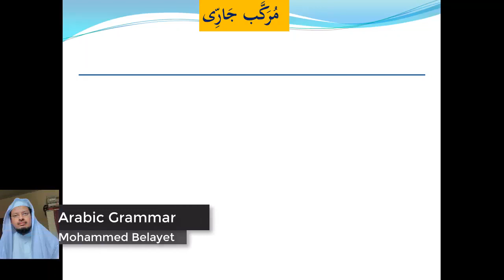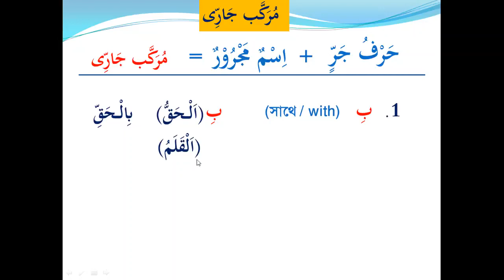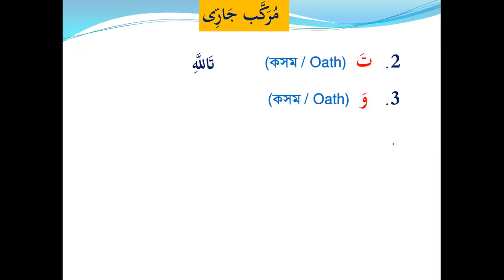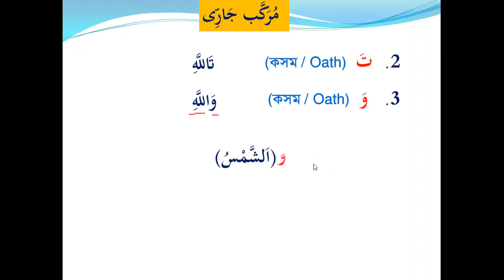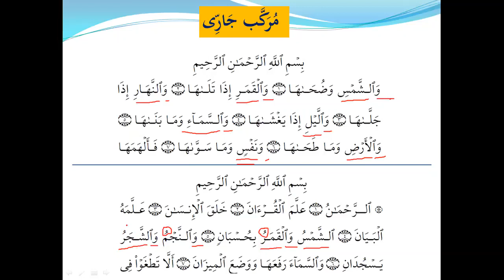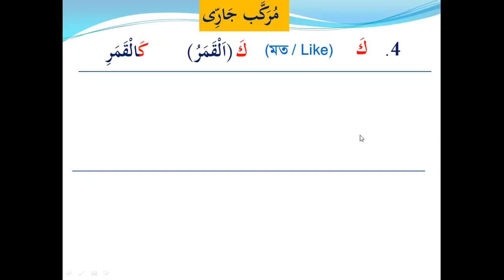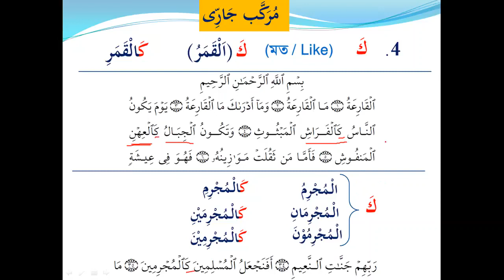BHL1601 Murakkab e Zarrien The First Four Haraafe Zaar Like Pronoun that makes Iseem Mazroor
Alhamdulillah! All rewards go to Br. Belayet Hossain, who taught these. Represented with permission. Original Video Link: